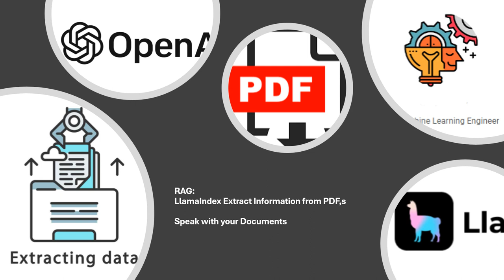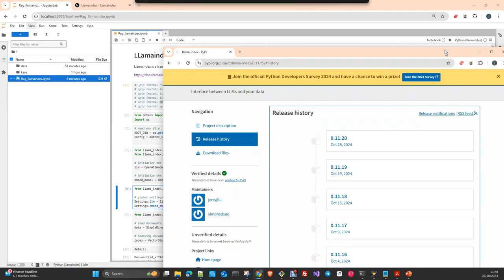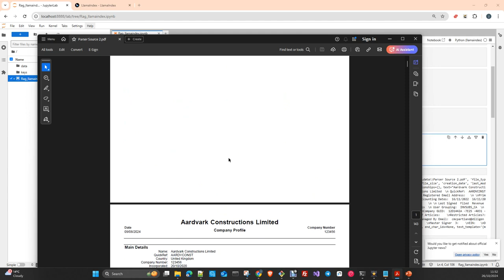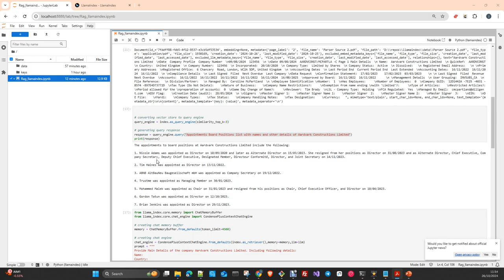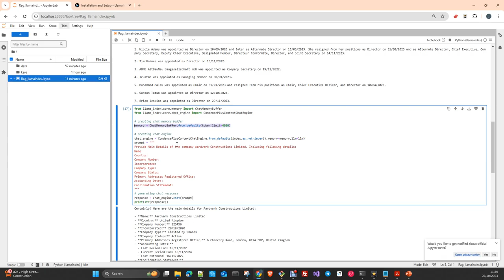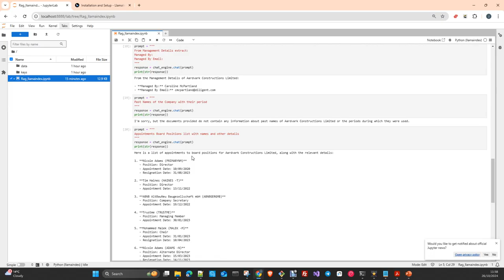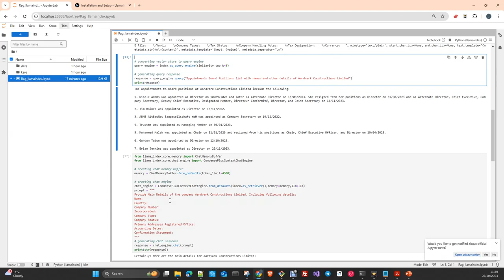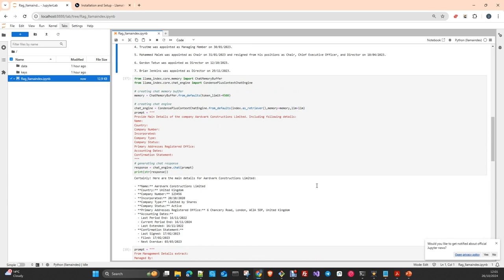RAG: How to Extract Information PDF with LLamaindex & OpenAI Gpt4o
In this video I will show you how to extract Information from PDF using Llamaindex and  OpenAi Gpt4o